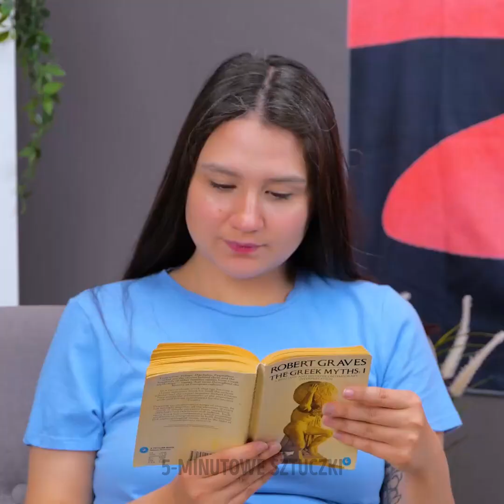WSKAZÓWKI NA RADZENIE SOBIE Z POWSZECHNYMI DOLEGLIWOŚCIAMI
Zwykły ból głowy może zepsuć człowiekowi cały dzień. Pamiętaj jednak, że nie musisz od razu sięgać po tabletkę. Przy odpowiedniej znajomości ludzkiego ciała, powszechne dolegliwości zwalczysz naturalnymi metodami, albo nawet z pomocą różnych gadżetów.

W dzisiejszym filmiku poznasz wskazówki na radzenie sobie z powszechnymi dolegliwościami, między innymi jak domowym sposobem uśmierzyć uporczywy ból głowy; bezboleśnie usunąć drzazgę lub żądło; łagodzić ugryzienia komarów; leczyć otarcia stóp; zapobiegać skurczom; leczyć złuszczającą się skórę i inne cenne wskazówki. Koniecznie obejrzyj do końca i daj znać w komentarzach, które pomysły najbardziej przypadły ci do gustu!

ZNACZNIKI CZASU:
00:00 – Wyciąganie żądła
02:05 – Boczek na otarcia stóp
05:09 – Recepta na ból głowy
08:44 – Mikstura na kaca